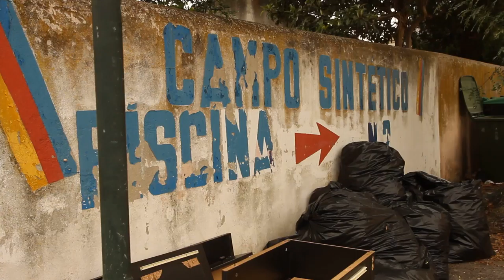Free Stock Footage